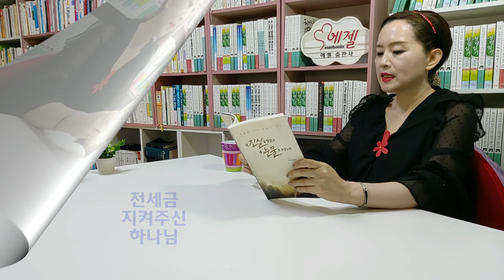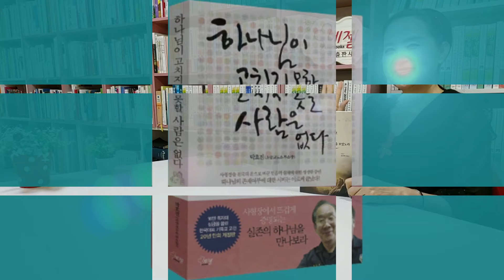미남목사에게 음란권사 교회 지어줄게/전세금 지켜주신 하나님/20살 연상 요정마담 상사병 자살/저승사자 따라 지옥간 어머니-네 진실을 알았고 네 눈물을 보았노라(정연택/충청인쇄)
* 책구입 링크